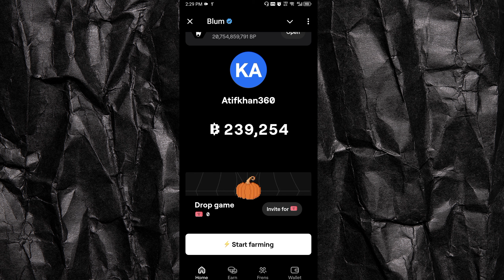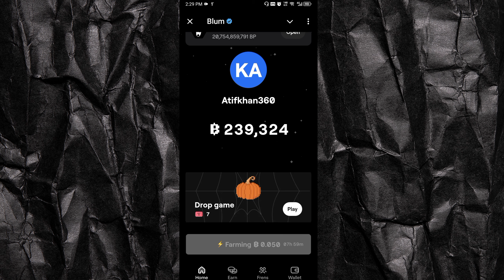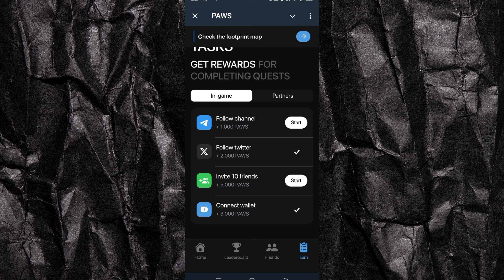New Legit And Verified Project | New Telegram Project | Pows Project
Tags.